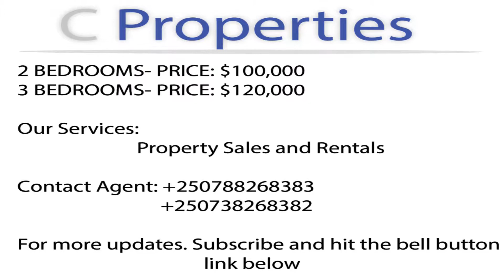APARTMENTS FOR SALE IN KIBAGABAGA, KIGALI-RWANDA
A brand new 2&3 Bedroom Apartment for sale in Kigali City- Kibagabaga in a very good location and quite neighborhood, beautiful scenic views, they are sold at good prices, check on